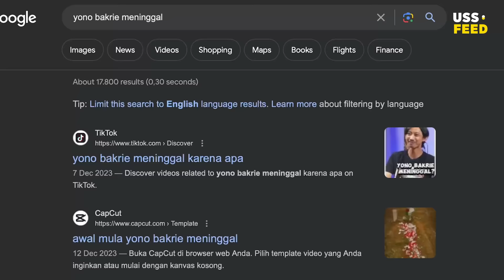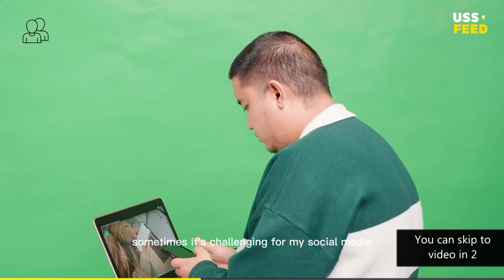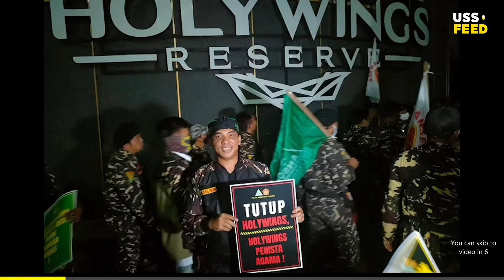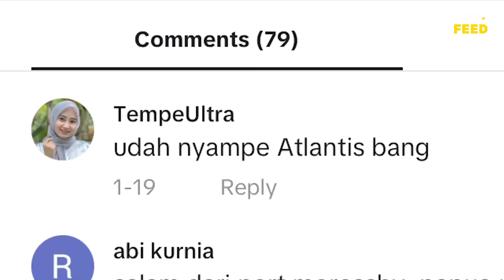OZA JARANG FYP, YONO KASIH PETUAH! | BeritaAkhirPekan with Yono Bakrie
pilih yono atau zarry handrik